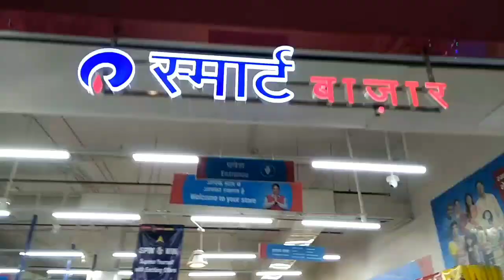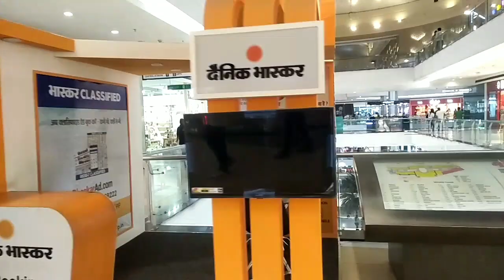भोपाल का मॉल एरिया ।। Beautiful Mall of Bhopal || DB city Bhopal